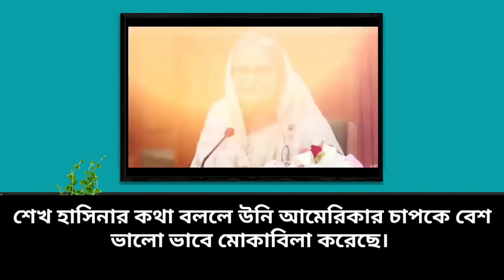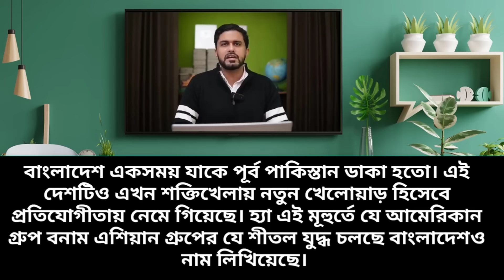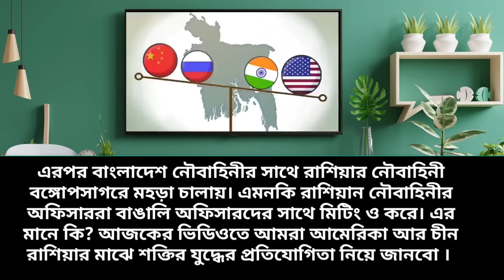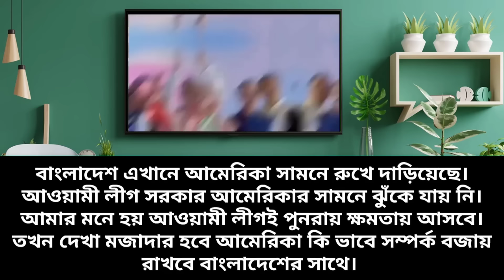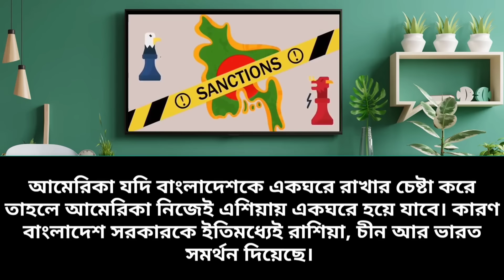মুসলিম বিশ্বের এরদোয়ান আর শেখ হাসিনাকে ভয় পায় আমেরিকা (পাকিস্তানি মিডিয়া বোমা ফাটালো) 💪 BD Tube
This is Hasanur. In this video, I have complete a reaction about Pakistani media on Bangladesh. Pakistani media discuss about Bangladesh economy, per capital income, GDP growth and Bangladesh development. You will get idea about Pakistan vs Bangladesh economy, Bangladesh world fastest growing economy, what Pakistani reaction on Bangladesh, Economic condition on Bangladesh by another video. So, check out this and growing your knowledge.